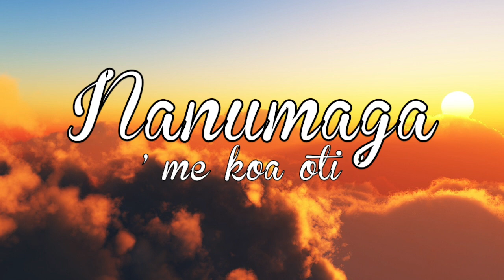Me Koa Oti - Tuvalu Song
Fatele Nanumaga.